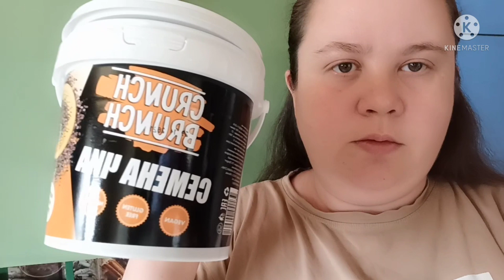Vlog:Много новостей/готовлю плов/я начала худеть/моё рабочее место